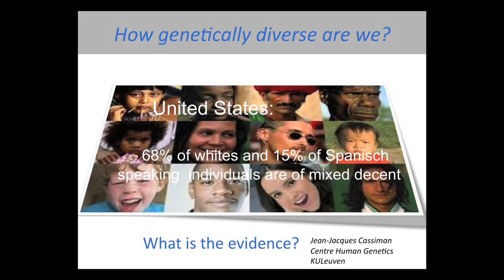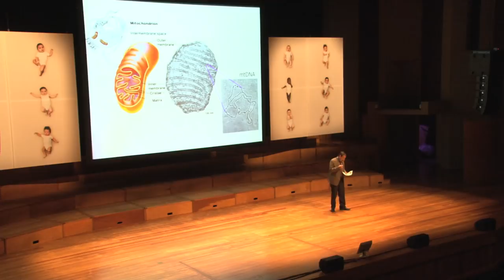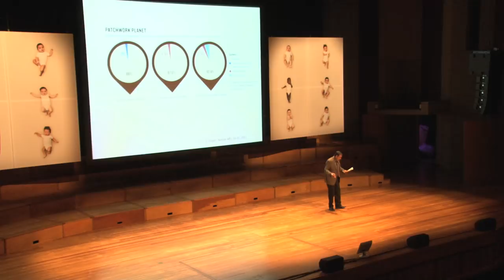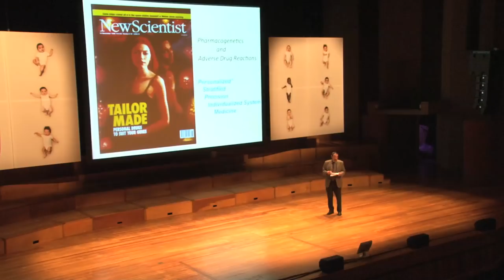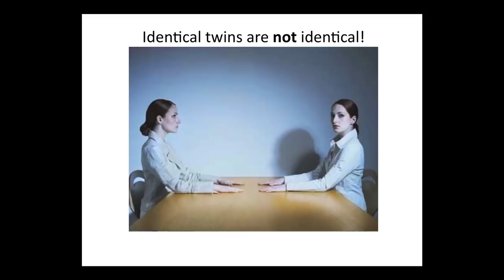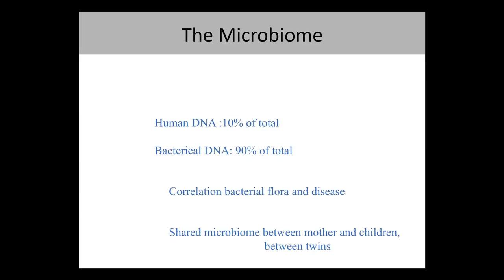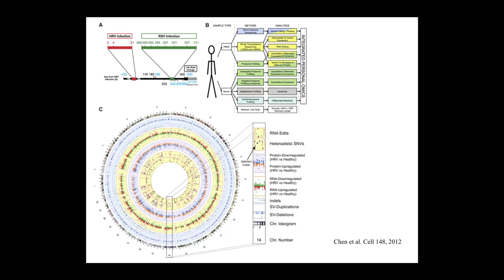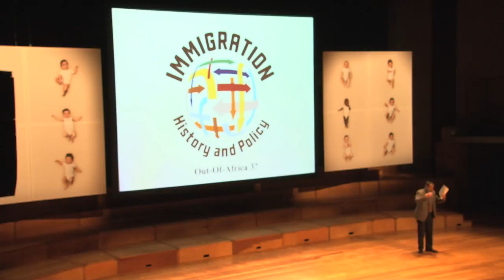Genetische diversiteit: Jean-Jacques Cassiman at TEDxFlandersSalon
Professor genetica Jean-Jacques Cassiman is 'emeritus-met-opdracht'. Hij verrichtte baanbrekend werk op het gebied van de menselijke genetica en DNA-onderzoek, waarvoor hij talrijke onderscheidingen kreeg. In zijn bijdrage toont hij hoe variatie en diversiteit een noodzakelijke voorwaarde vormen in het spel der genen.
TEDxFlandersSalon 21 mei 2012